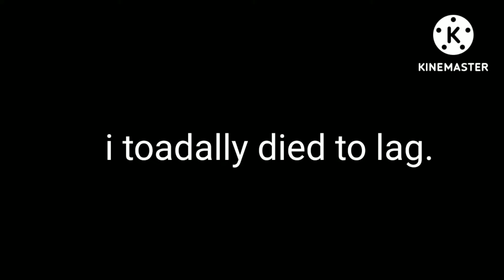speedrunning this game but I fail.